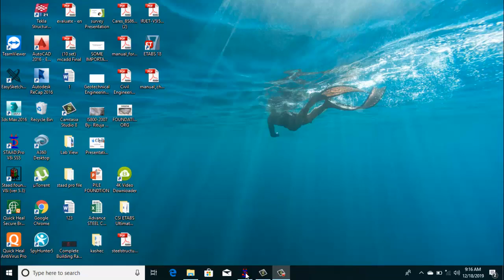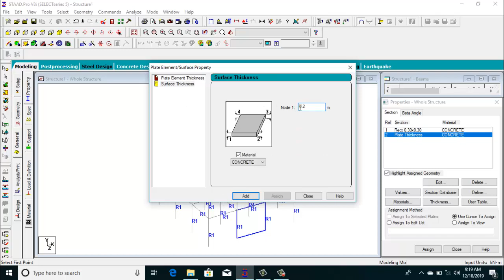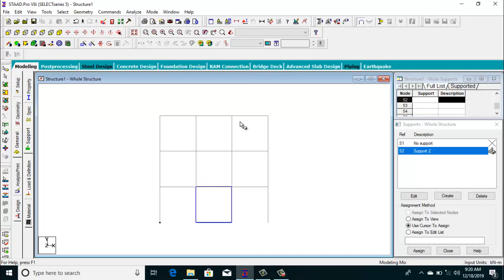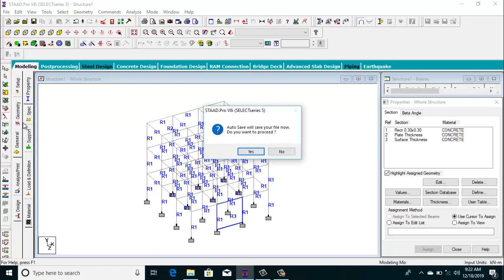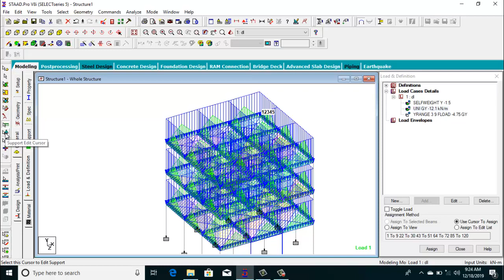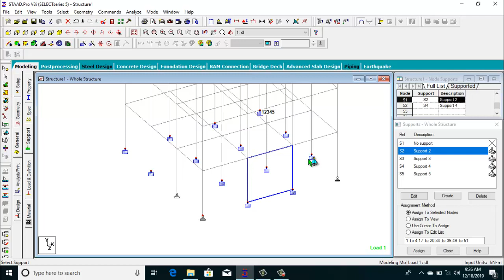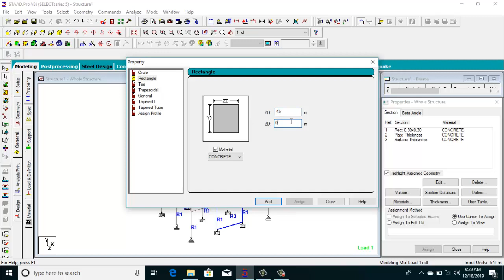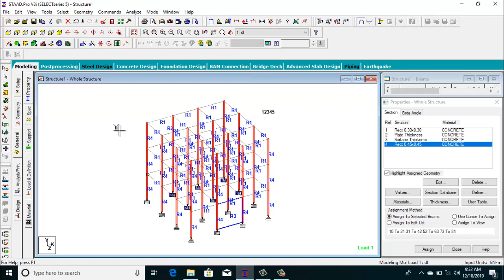Types of cursor and there uses in STAAD.Pro ||By- Akash Pandey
Hello friends...